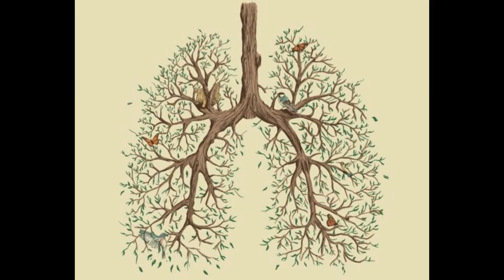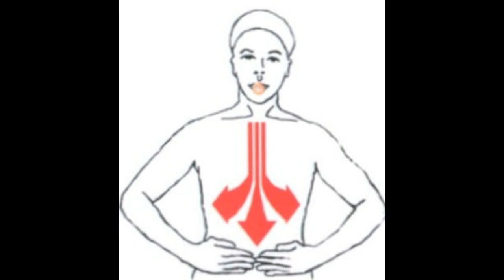சுவாசம் ( Breathing)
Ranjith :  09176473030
Tamilnadu Chennai

Images displayed on the videos are not claimed to be created by or owned by the channel owner.

Images seen on this channel/video have been collected from numerous sources in the public domain across the internet including forums, Google, Yahoo and Bing search results and websites directed from those searches.